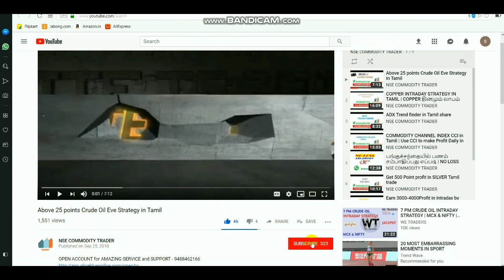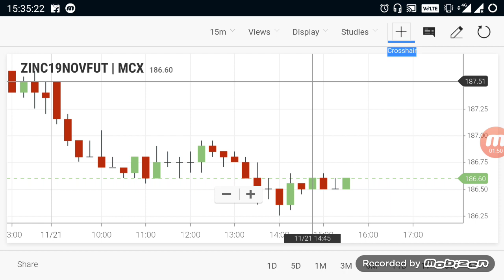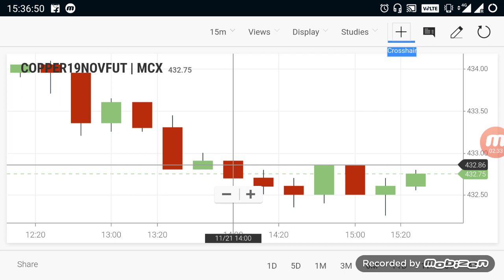Commodity Live Levels | Crudeoil Evening Breakout Range Nov 21